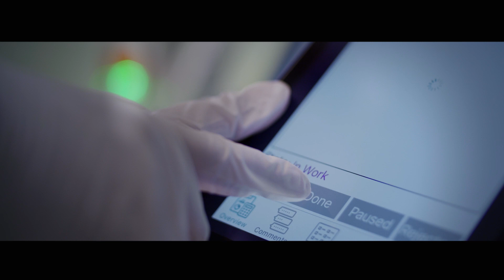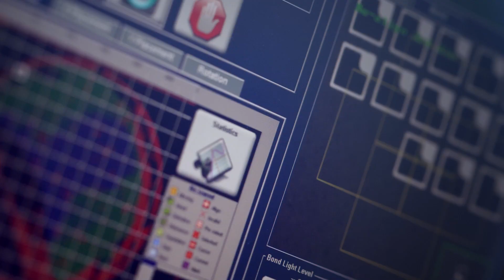Industry 4.0 for Electronics and Manufacturing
Calling to all SME companies especially those in E&E manufacturing background!

What will you benefit from Industry 4.0?

Lays the path for manufacturers to continue to stay competitive in the global market, at the same time, rediscovering the customers’ needs and creating new revenue streams.